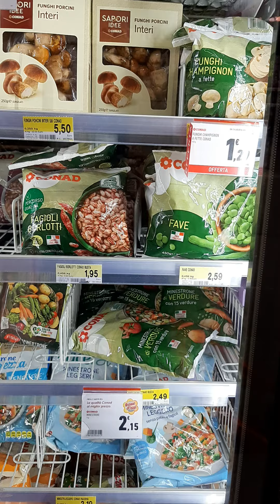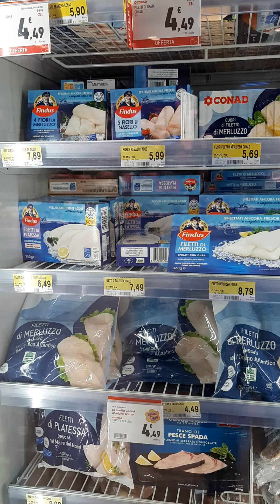Groceries muna tayo